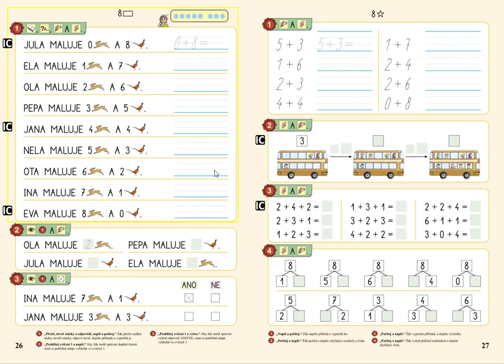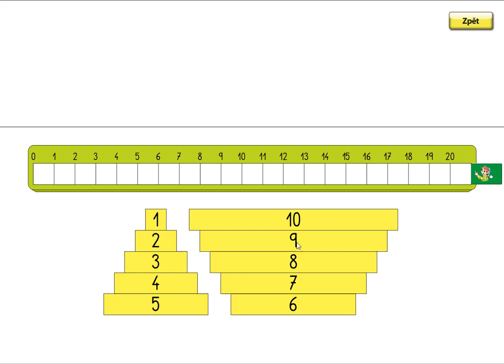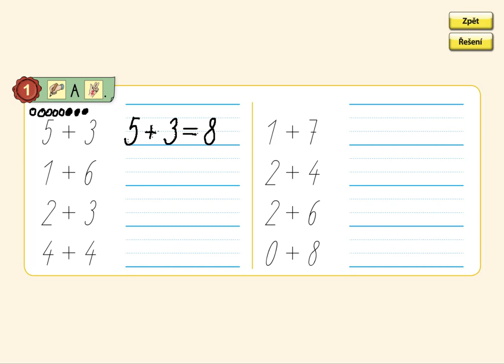Písemné počítání, MATÝSKOVA MATEMATIKA 2. DÍL - POČÍTÁME DO DESETI, str. 27, cv.1